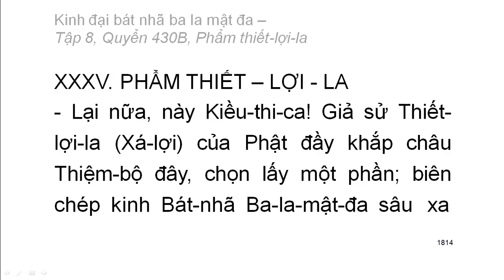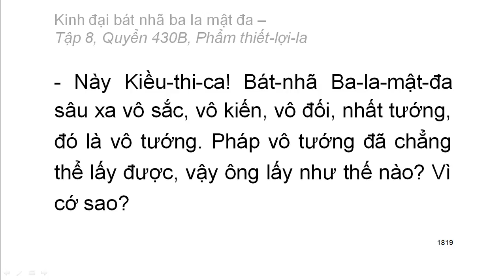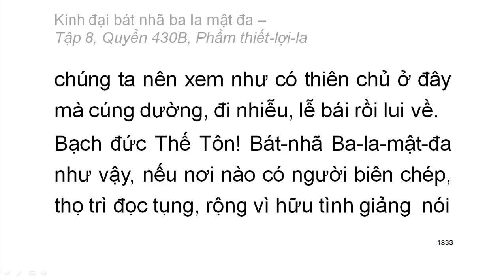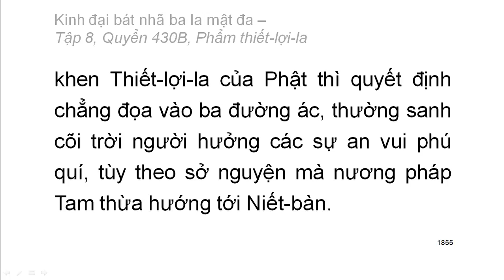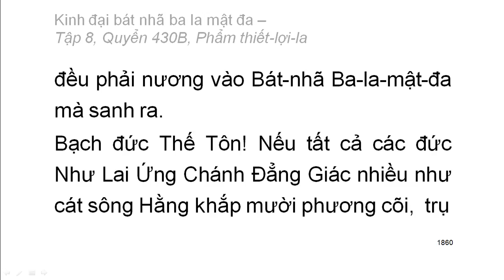600 quyển Kinh Đại Bát Nhã Ba La Mật Đa: Quyển .../600 (tiếp) (đọc lần 2)